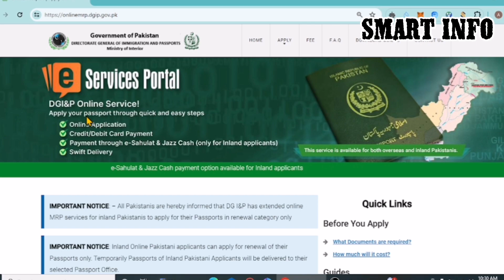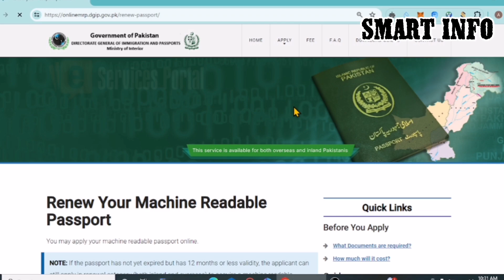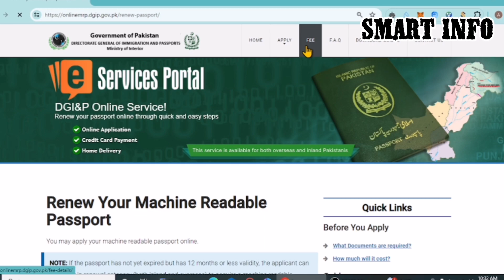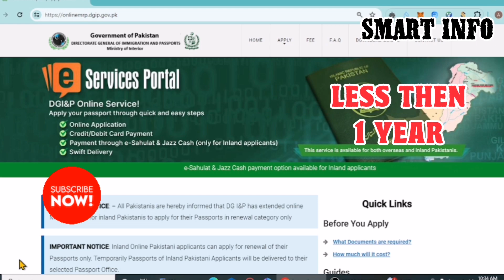pakistan passport delivery delay || pakistan passport printing problam.